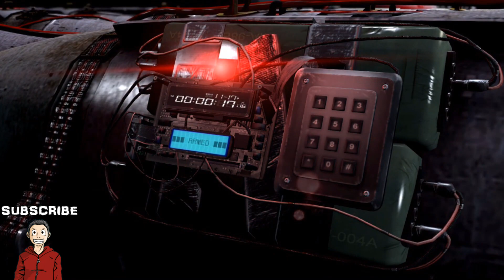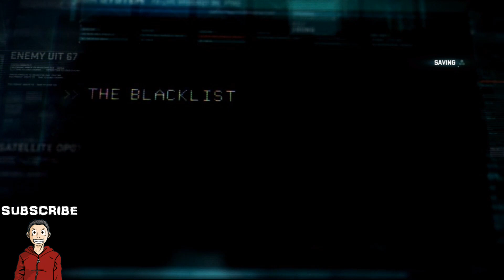Cùng chơi Splinter Cell: Blacklist #1 - Hawkins Seafort (Commentary w/ Hiuf Beos)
👍 Theo dõi stream tại Garena Live:
👍 Theo dõi stream tại Twitch:
👍 Like Fanpage Hìu Béo:
👍 Theo dõi Facebook cá nhân:
👍 Tham gia nhóm thảo luận của Hìu Béo:
PC & Gears:
- CPU: Intel Core i7 7700
- VGA: Asus Strix 1070
- RAM: G.SKILL Ripjaws 16GB DDR4
- Headphone: HyperX Cloud Core
- Mouse: Razer DeathAdder Chroma 2013
- Keyboard: Custom